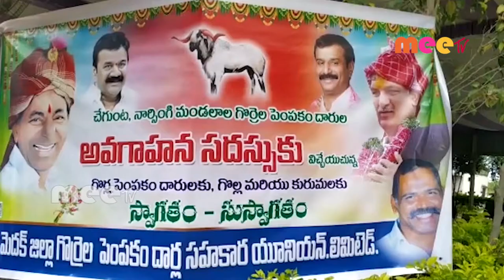సమస్యల పరిష్కారం //30.09.2020//MEE TV NEWS//